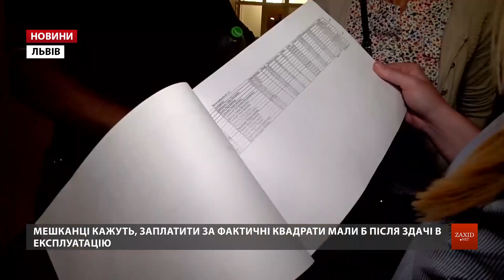У Львові власники квартир пікетували компанію-забудовника «Ірокс»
Люди, що придбали квартири в компанії «Ірокс» у будинку на вул. Величковського, 61 у Львові, прийшли 23 липня до забудовника з пікетом. За їхніми словами, будинок мали здати в експлуатацію ще два роки тому, а важливих комунікацій досі не провели. Майбутні мешканці будинку на Рясному вранці «привітали» свого забудовника оплесками. А згодом не впустили до кабінету. Такі концерти поміж покупцями квартир на Величковського, 61 та гендиректором компанії «Ірокс» відбуваються щотижня.